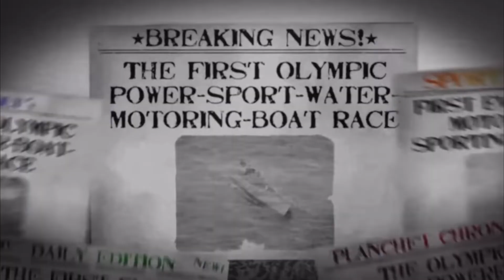Game Theory Out of Context 1